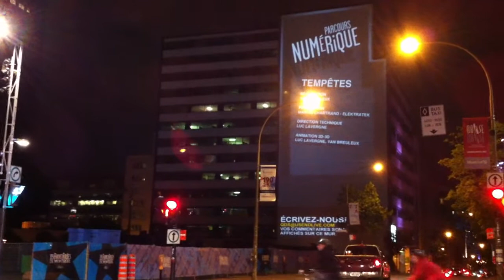Fin de Manifestation (Ste-Catherine) + Projection [Montréal 03 juin 2012 23h12]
Montréal 03 juin 2012 23h12 Fin de Manifestation (Ste-Catherine) + Projection